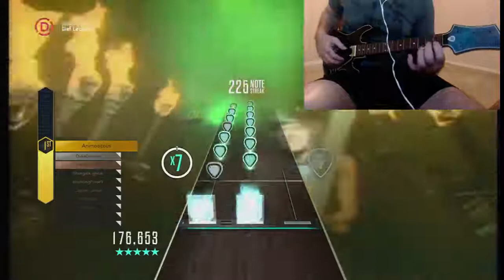Rock Of Ages 100% FC Expert Guitar Hero Live